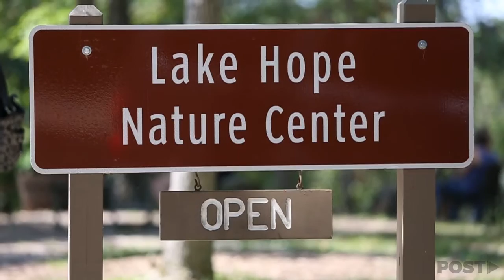Feeding Hummingbirds at Lake Hope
Lake Hope State Park has been holding their free, Hand-Feeding Hummingbirds program Thursday through Sundays since July 1st at the park’s nature center.

Video by Patrick Connolly, Metin Ozisik and Hope Roberts.